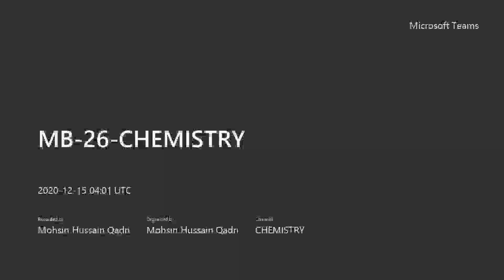Chapter #07 chemical equilibrium lecture #04 applications of Kc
in this lecture applications of Kc are explained in detailed